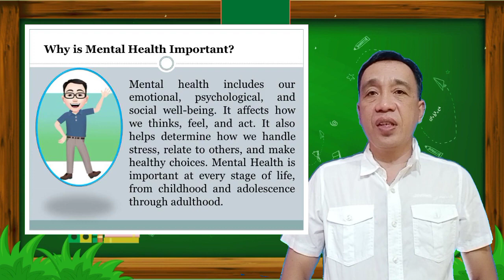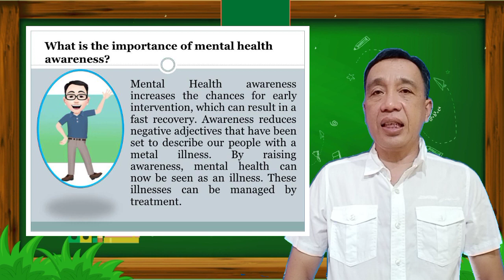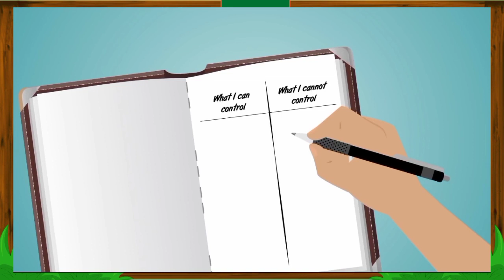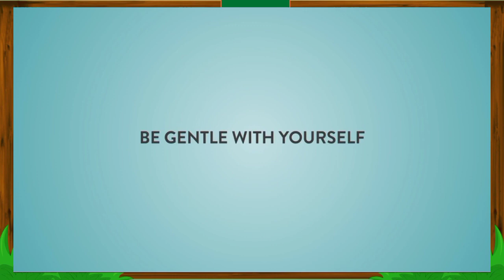Video 09: COVID-19 and Mental Health